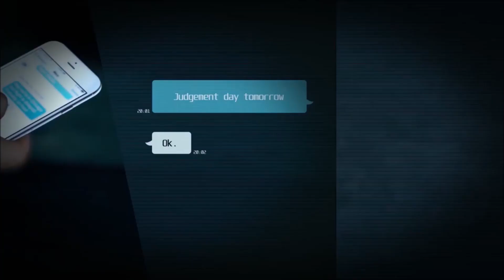Counter Terrorist Agency - Official Teaser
About the game:
Counter Terrorist Agency lets you fight international terrorism and prevent attacks all over the world. Use modern invigilation techniques, discover connections, interrogate suspects, eliminate threats and dismantle terrorist networks.